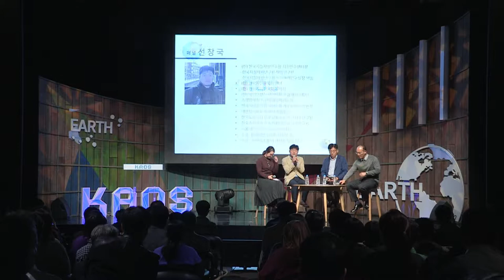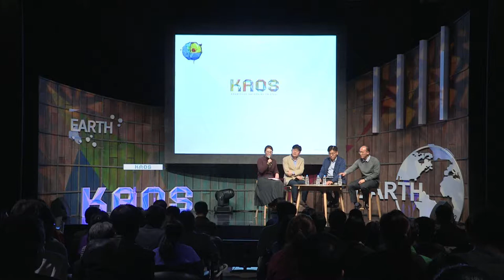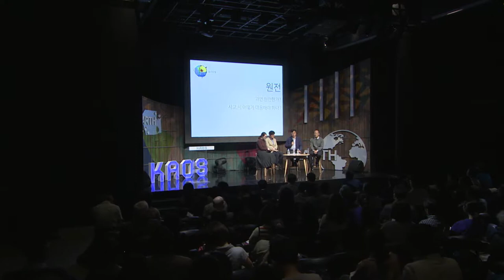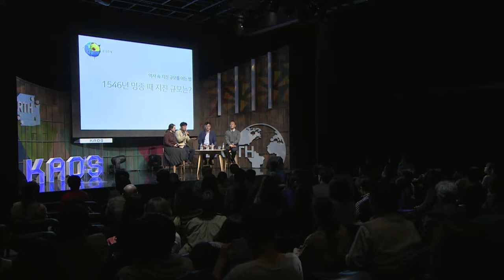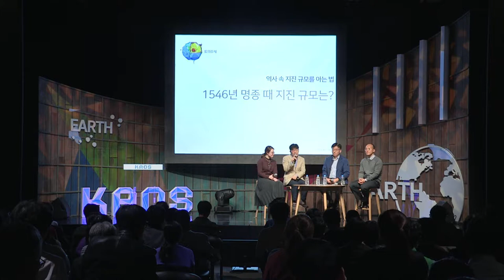[강연] 명종대왕을 반성케 한 지진 (4) 패널토의 | 2016 가을 카오스 강연 '지구인도 모르는 지구' 5강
세계 곳곳이 크고 작은 지진으로 몸살을 앓고 있다. 특히 ‘불의 고리’라고 하는 태평양 연안지역을 따라 발달한 환태평양 지진대를 중심으로 큰 지진들이 집중적으로 발생하고 있다. 지진과 함께 동반되는 지진해일과 화산은 인류에게 심각한 위협이 되기도 한다. 인류의 삶의 터전을 파괴하고 사람들의 생명을 위협하는 지진은 역설적이게도 지구가 살아있다는 반증이다.

이번 강연에선 지진의 발생 원리와 특징에 대해 살펴보고, 우리나라의 중대형 지진 발생 가능성과 향후 전망을 살펴본다. 또한 지진과 화산의 상관 관계를 살펴보고, 백두산 분화 가능성을 살펴본다.

■ 강연자 : 홍태경(연세대 지구시스템과학과 교수)
■ 패  널 : 선창국(한국지질자원연구원 지진연구센터장), 정승영(한국원자력안전기술원 책임연구원)
■ 사회자 : 이은영